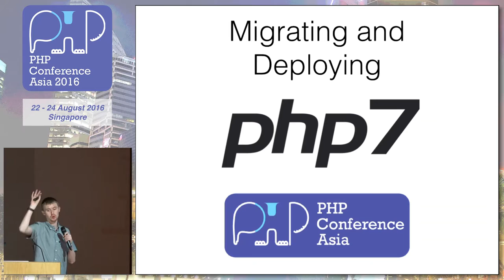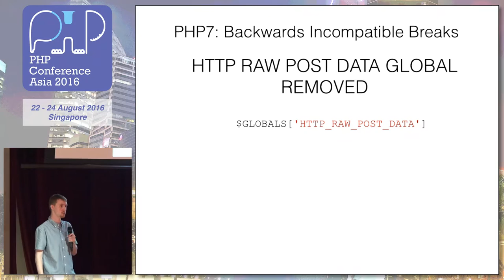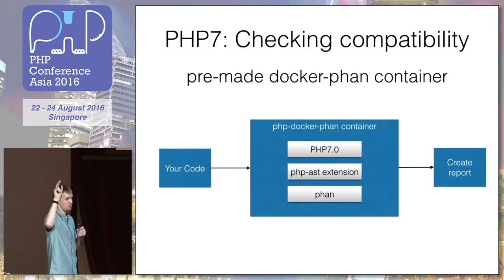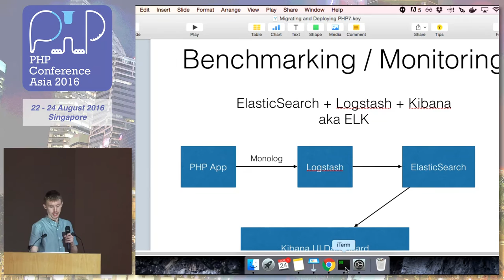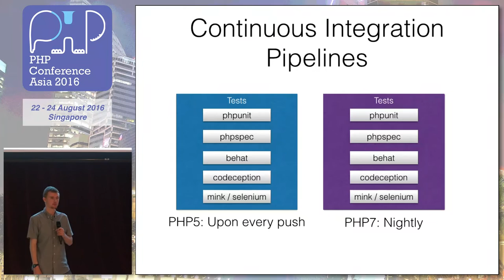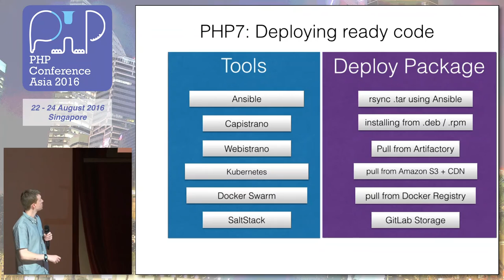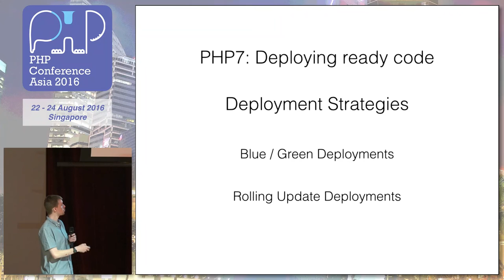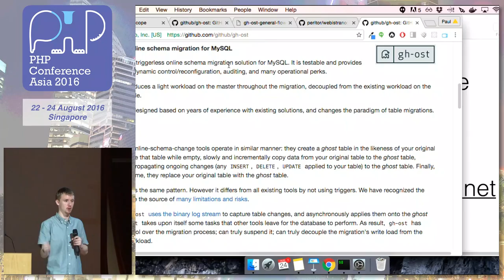Stepping into the future: Migrating & Deploying PHP7 - PHPConf.Asia 2016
Speaker: Paul Dragoonis (@dr4goonis)

This talk covers the lessons learned on my journey of migrating small and large scale PHP platforms from PHP5 to PHP7. I will go into detail on preparing & analysing your current system to identify how ready your code is for the upgrade. Then I will show how to transition your local environment to PHP7 for testing and benchmarking. Lastly I will give tips and tricks on performing real-time deployments when upgrading your production infrastructure

About the speaker:

Paul, from Scotland, is passionate about software quality, architecture and continuous delivery. He spends his time contributing to the PHP project & php.net website, PHP-FIG, many frameworks and open source projects. He's a member of the PHP-FIG group and lead developer of PPI Framework Engine where he focuses on multi-framework interoperability. When not working on software Paul enjoys fishing, martial arts and sleeping.